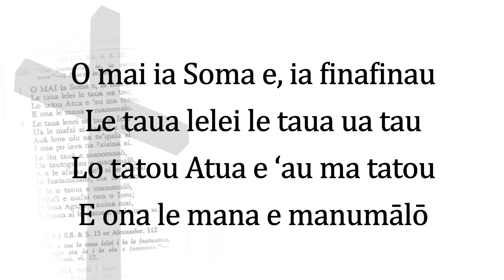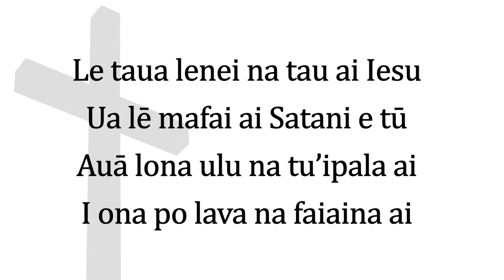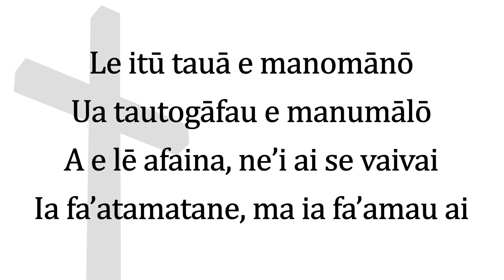Pese Lotu - EFKS Tusi Pese 166 - O mai ia Soma e, ia finafinau (Piano Instrumental)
Composer: Unknown
Lyrics: EFKS Tusi Pese 166
Translation:  Rev. Thomas Powell [Misionare - London Missionary Society – 1844 to 1887]
Notes: Not known if this is published in any hymn books.